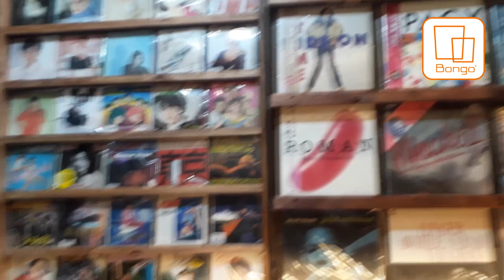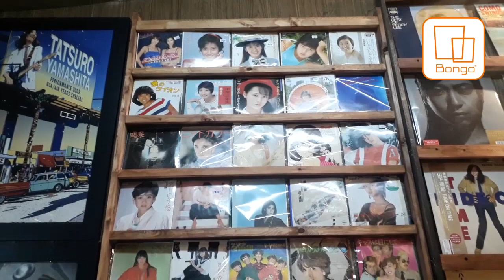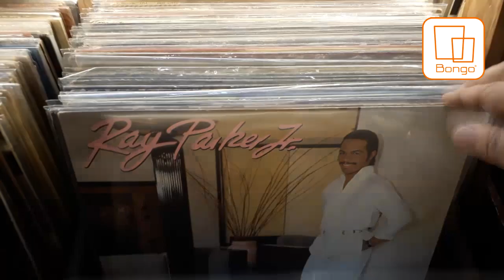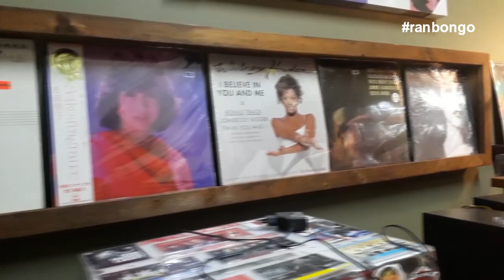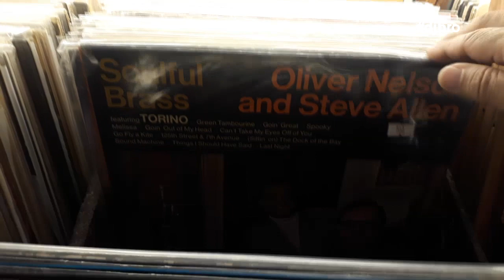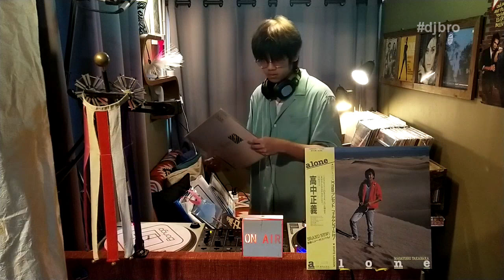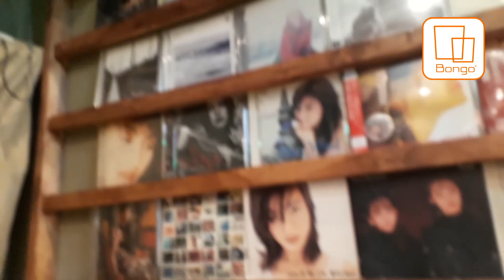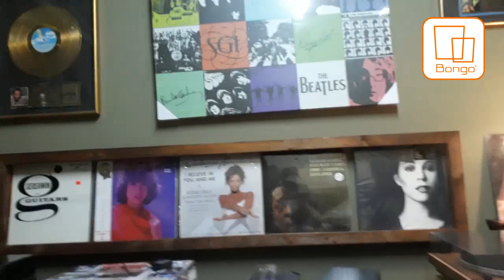DJ Bro. Takanaka Set1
Turntable (sell, repair, service), Vinyl Records, Lava Lamps, & beyond . . .
Bangkok, Thailand